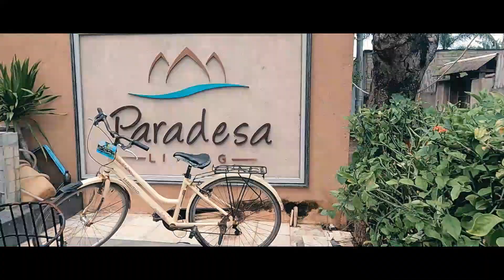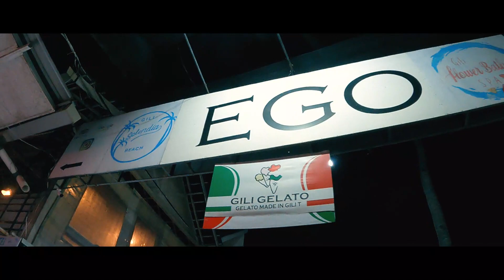Lombok Exotic (Short)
Just another day in Lombok for me but it was the first time for her.